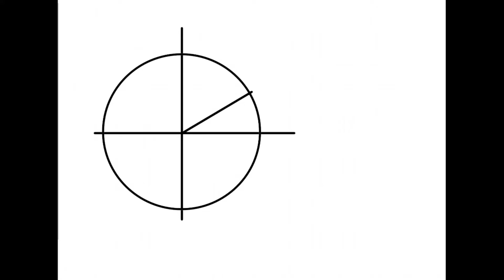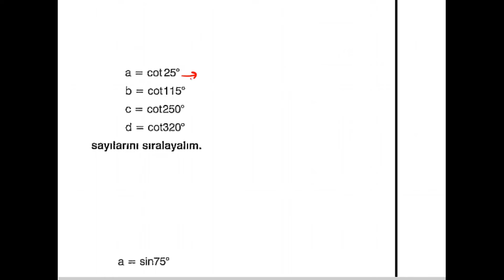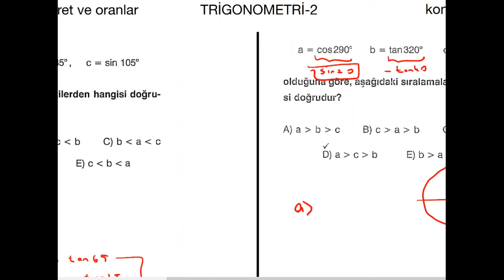11.Sınıf Trigonometri-5 Sıralama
11. Sınıflar için yeni içerikler gelmeye devam edecek.bu hafta doğru analitiğini tekrar soruları ile tekrar edeceğiz